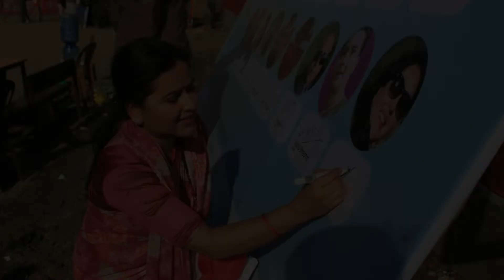Kirtipur Bal Sahitya Mahotsav 2075 theme song/ Aarati Thapa/ Ekta Maharjan/ Anjila Khadka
Lyrics: Shankar Bhandari
Singers: Aarati Thapa, Ekta Maharjan, Angila Khadka
Kirtipur Bal Sahitya Mahotsav(Kirtipur Literature Festival), found in 2074 BS, is an annual literary festival held in the historical and beautiful city of Kirtipur, organized by Creative Academy, Kirtipur Municipality and Kathalaya with the slogan “Padhau and Padhaaun” and in conjunction with other partners. As our plan to hold this festival every year in order to provide an interactive and comprehensive experience to help school communities appreciate the power and pleasure of reading, the second edition of this festival is being conducted on 18th Falgun 2075.
We passionately believe in the concept of the Kirtipur Children Literary Festival, a festival of reading and writing. This literary Festival will feature a variety of presentations and readings by authors as well as other events with the primary objectives of promoting reading cultures among the students, fostering love of literature and writing. The entire day’s festival includes Book Signing, Illustration Workshop, Literary Games, Story Writing Workshop, Puppet Show, Book launching, Magic Shows, Story-telling, Digital Story Making, Handmade Book Exhibition, Debates and Discussions, Cultural activities, Cartoons, Painting Exhibition, Short Movie Fests, Food Stalls and so on. It will also aim to gather a couple of distinguished speakers, workshops, shows, and books for different audiences, especially for kids. The event has aimed to adorn itself by book stalls, read-a-loud by favorite authors, new book launches, musical performances and fun activities for children and adults.
We have intended to make this festival a platform for young writers to launch their book. Not only that, it can be an opportunity for them to be a future author by participating in the writing workshop. The young painters can participate in Illustration Workshop and Painting Exhibitions. The young speakers, anyone with such interest, may participate in story-telling and enhance their speaking ability to be a better speaker. Other than this, this expo will be a complete package of entertainment including cultural programmes with national and local artists, magic shows, cartoons parade, short movie demonstration, face paintings, several other attractions.